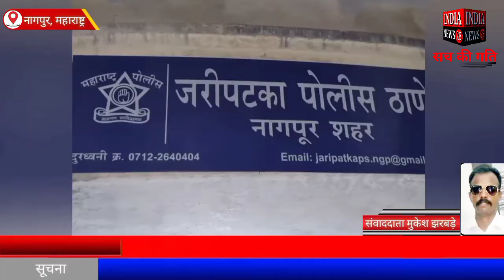महाराष्ट्र के नागपुर में बंटी को अपने घर पहुँचाया गया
Official